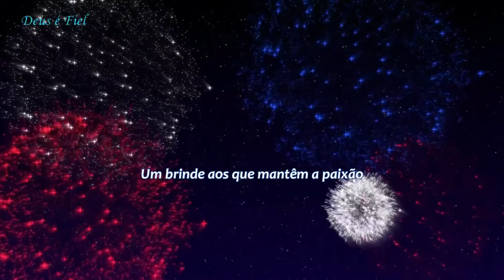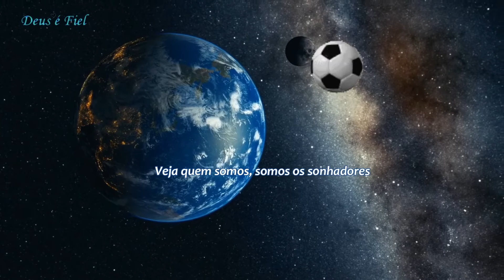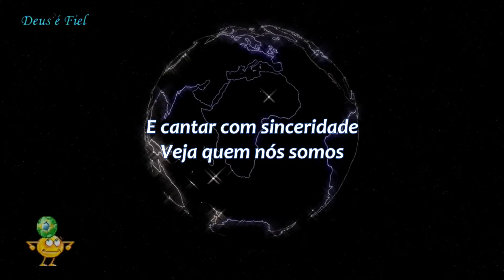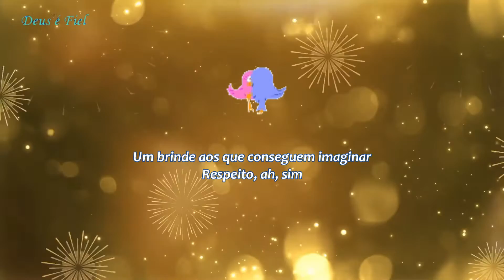DREAMERS - JUNGKOOK - BTS - tema da @COPA DO MUNDO 2022 - Tradução - RV 140